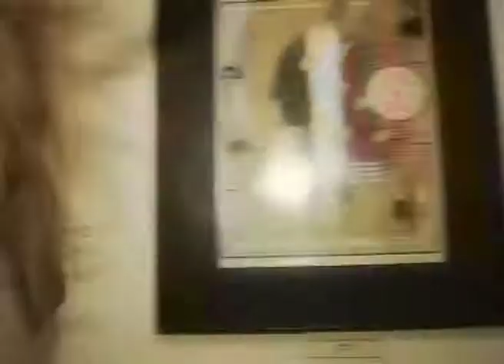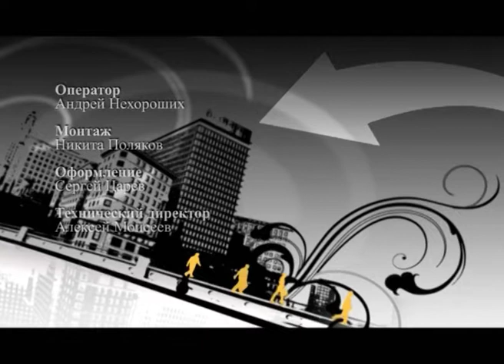Московские резиденты Юлия Михальчик